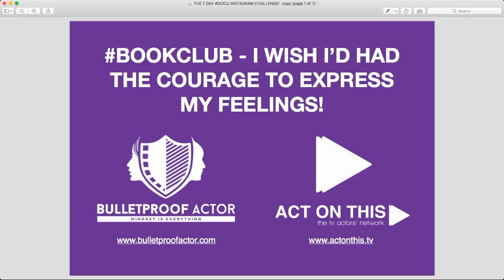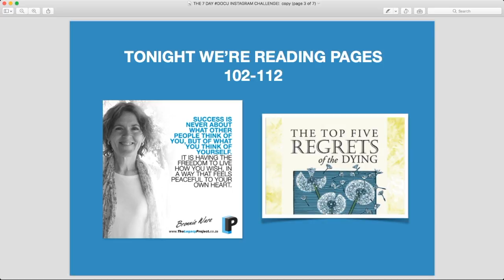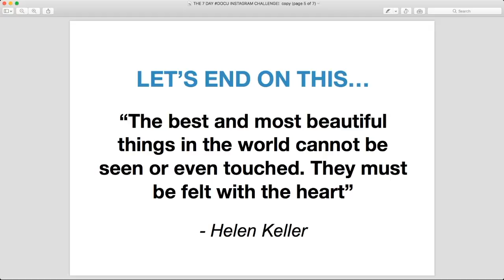BookClub - I Wish I'd Had The Courage To Express My Feelings!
In this Periscope replay, I dive back inside the INCREDIBLE book - 'The Top 5 Regrets Of The Dying' by Bronnie Ware.

Don't be put off my the title - this isn't a book of negativity, but a bible of inspiration for those fortunate enough to BE ALIVE!

For years, Bronnie worked with people nearing death - working in palliative care.

In this book, she discusses the top 5 regrets heard from these dying souls - regrets that YOU don't have to die with - if you choose to life the live you are truly here to live.

Watch this scope to discover why having the COURAGE to express your feelings is crucial for a happy life.